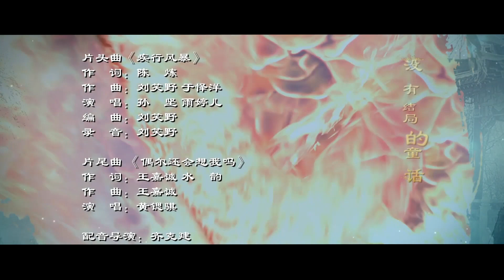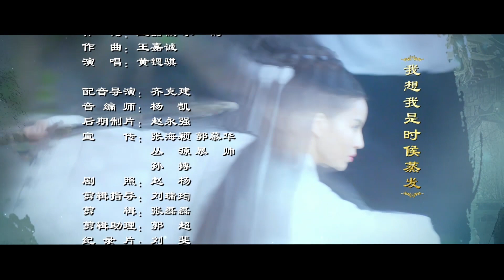Phim Mới 2022 | PHONG HOẢ TRUYỀN KỲ - TẬP CUỐI | Phim Bộ Cổ Trang Trung Quốc Hay Nhất | Thuyết Minh